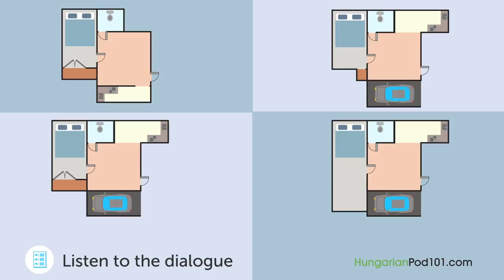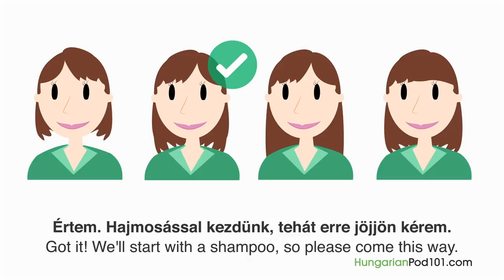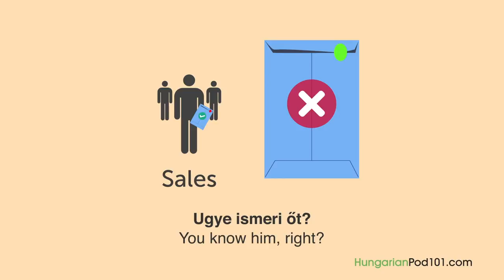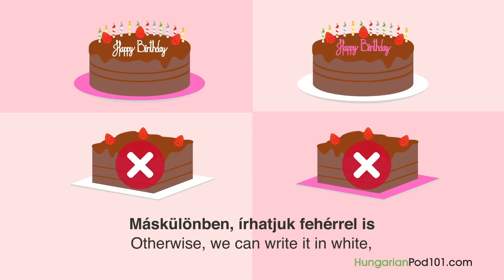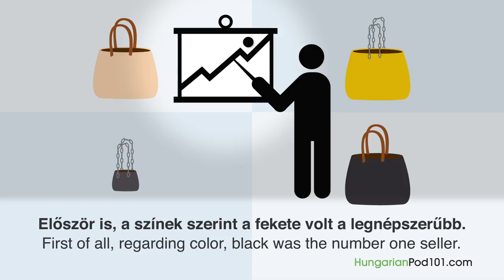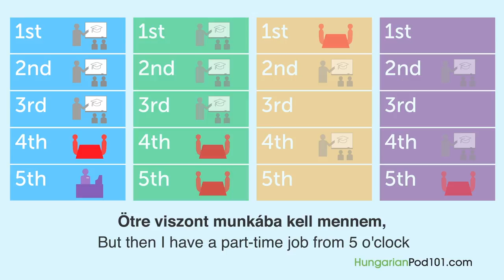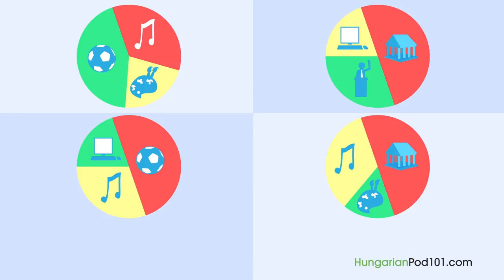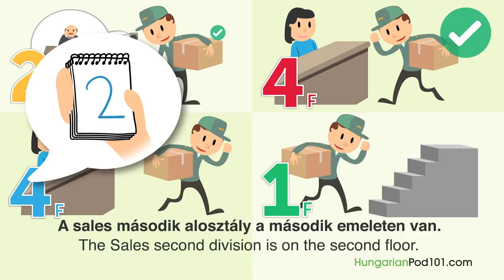45 Minutes of Intermediate Hungarian Listening Comprehension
This is the best video to get started with Hungarian listening comprehension for Intermediate! Don’t forget to create your free account to access personalized lessons, tons of video series, wordlists and more! ↓Check how below↓

In this video, you’ll challenge your Hungarian listening comprehension skills. You will listen to small dialogues for Intermediate by Hungarian native speakers. This is THE place to start if you want to start learning Hungarian, and improve both your listening and speaking skills.